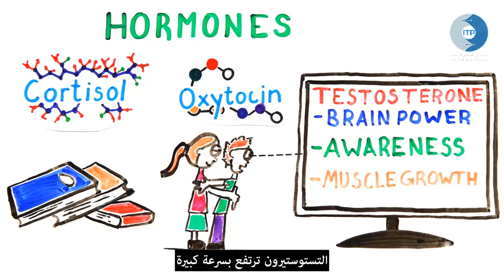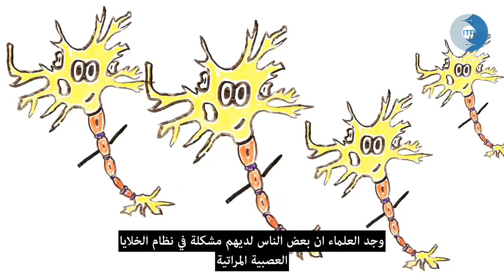هَوَّسَنَا الرِّيَاضِيُّ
لماذا لدينا هذا الولع الكبير الكبير بالرياضة ونتفاعل معها بصورة كبيرة ؟ وماهي الهرمونات التي تُحفز حين نتابع فرقنا الرياضية . الاجابة في هذا الفديو المترجم من قناة Asapscience
ترجمة: محمد عبدالرضا